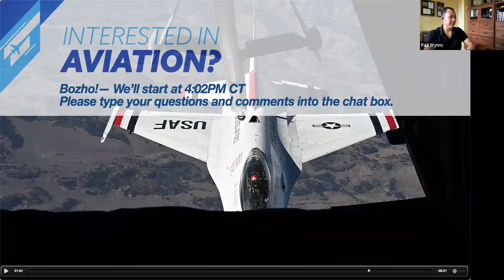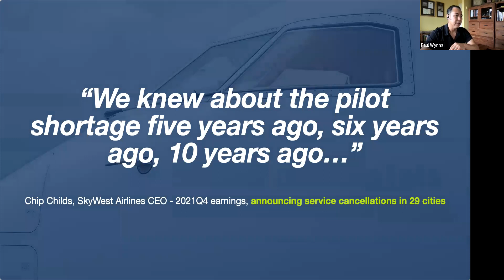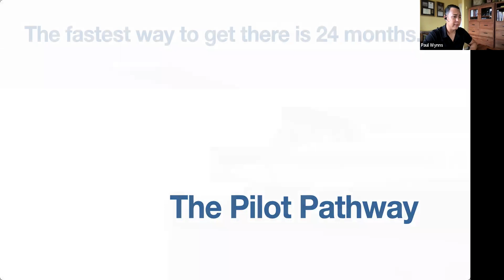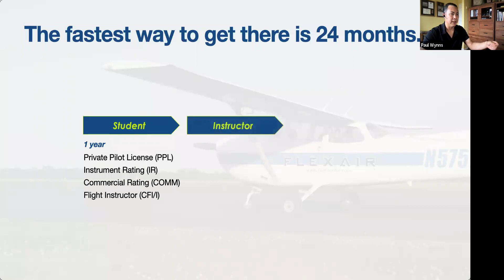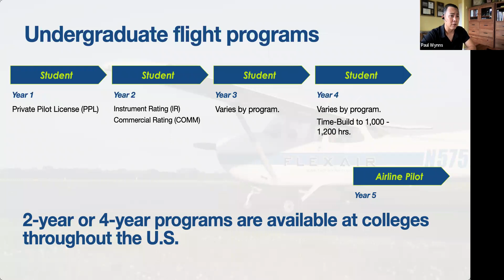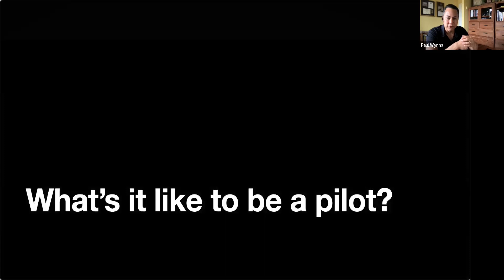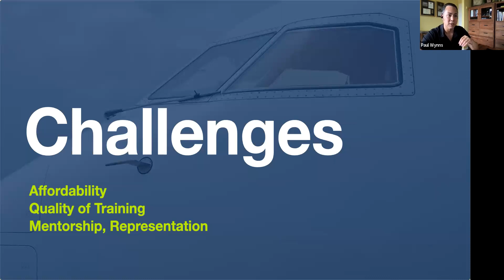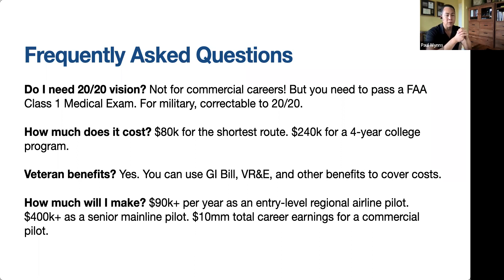Aviation Career Panel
CPN tribal member Paul Wynns talks aviation.